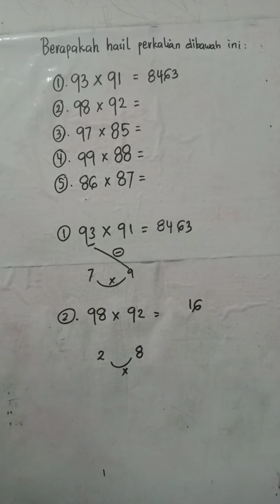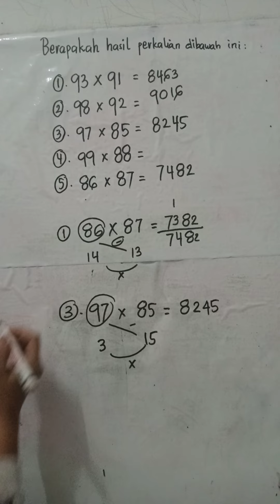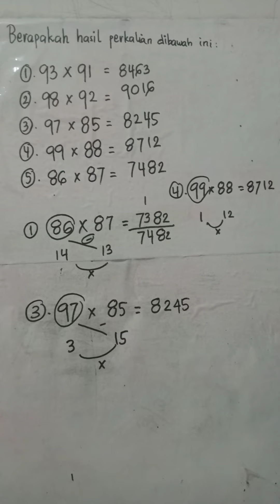Matematika Trik Perkalian 80an - 90an